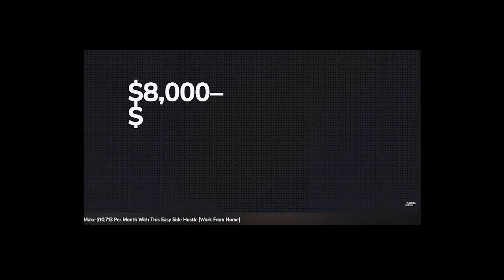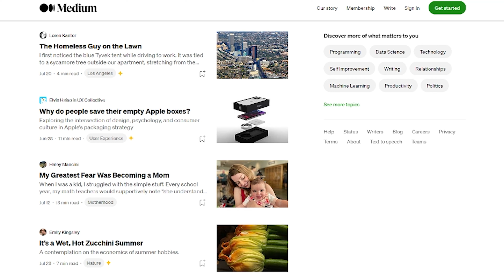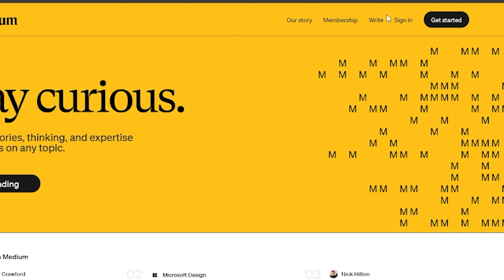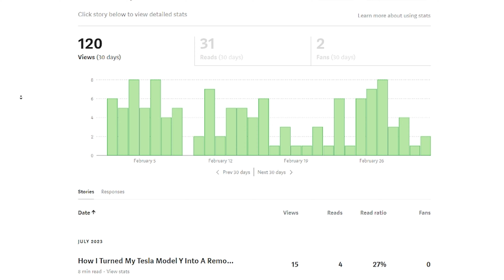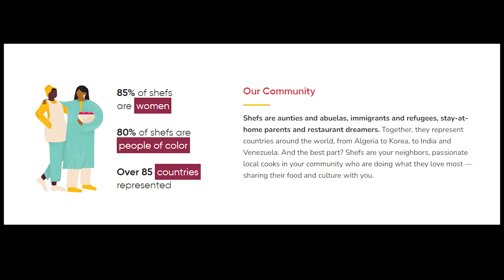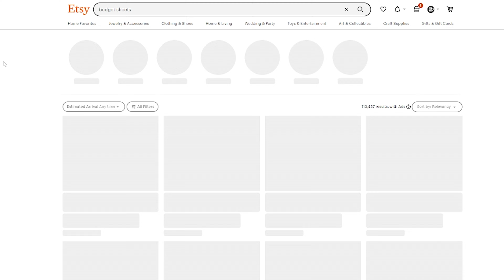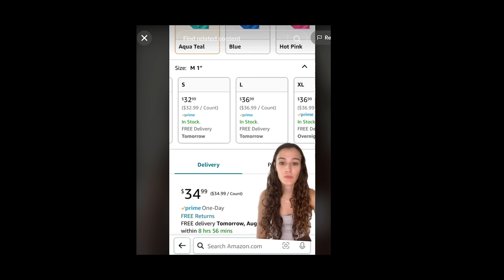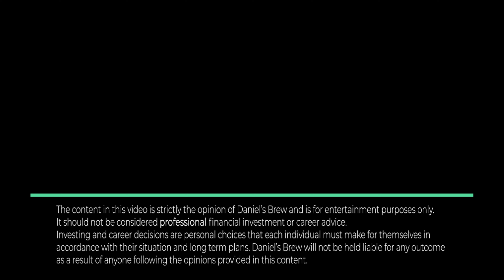5 REALISTIC Side Hustles (Even if You Work a 9-5 Job)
The internet is flooded with videos, articles and other types of content around side hustles and passive income opportunities ... that realistically aren't feasible for most people.
If you work a 9-5 job, you never have enough time or energy to embark on some of the common side hustles that everyone talks about.
So in this video, I've put together 5 side hustles that should be easy to start and maintain, even if you work a 9-5 job.

👉 FOLLOW DANIEL'S BREW!
- Etsy Shop

Hitting the LIKE button gets my video in front of more viewers like you!

LIKE WHAT YOU SEE IN MY VIDEOS?
- Main Camera
- 2nd Camera
- Main Lens
- 2nd Lens
- DJI Ronin RS3 Mini Gimbal
- Bokeh Hanging Lights
- Softbox Lighting Kit
- Aputure Video Lights
- LED Light Strips (Backdrop Hues)
- Shure MV7 Podcast Mic
- H6 Zoom Recorder
- Novelty USB Lightbulb

MY FAVORITE TESLA ACCESSORIES!
- Model Y/3 Laptop Desk Tray
- Model Y Inner Floor Mats
- Model Y/3 Center Console Organizer
- Tempered Glass Center Screen Cover
- Matte Black Center Console Wrap
- Model 3/Y J1772 Charging Adapter Lock

Fun T-shirts & Mugs!

FAVORITE FINANCE BOOKS
- The Millionaire Next Door
- The Simple Path To Wealth
- Secrets Of The Millionaire Mind

But these links are ALWAYS 100% FREE for you - Costs You Nothing.

👉 FOLLOW DANIEL'S BREW!
- Etsy Shop

WHO IS DANIEL'S BREW?
Digital Marketing Executive, Career Mentor, Personal Finance Advocate, Tech Enthusiast. 18 yrs of corporate experience in Fortune 500 companies.